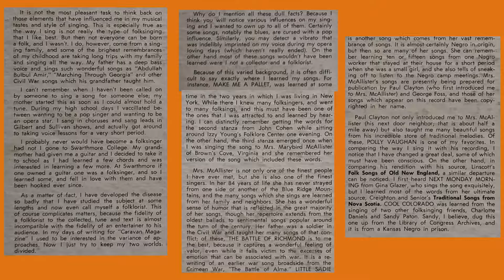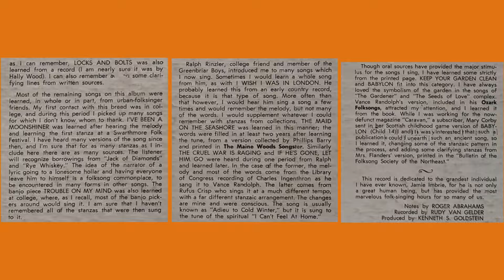Roger Abrahams – Make Me A Pallet On Your Floor and Other Folksongs (1962)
00:00 - Make Me A Pallet
02:50 - Trouble On My Mind
04:26 -  Polly Vaughan
08:01 - Battle of Richmond
09:05 - Moonshiner
11:09 - Locks and Bolts
13:09 - If He's Gone, Let Him Go
15:39 - The Maid of the Seashore
18:38 - The Girl I Left Behind
21:34 - Keep Your Garden Clean
23:03 - Babylon
27:22 - What Are You Gonna Do with The Baby-o
28:49 - Cool Colorado
30:31 - Little Sadie
31:37 - Next Monday Morning
34:12 - I Wish I Was in London
35:41 - The Cruel War is Raging